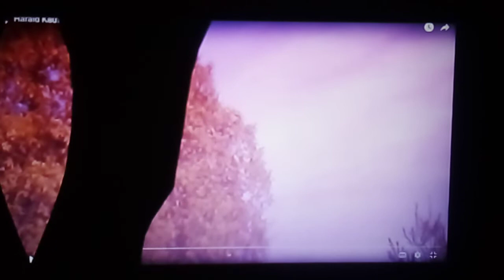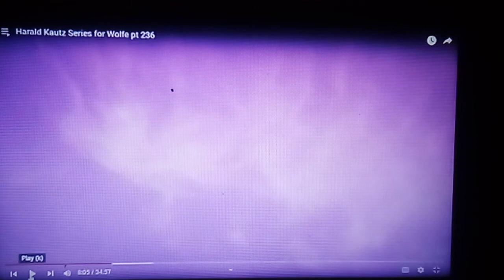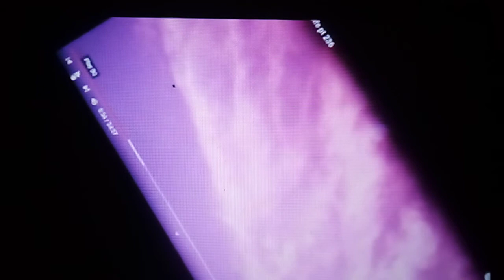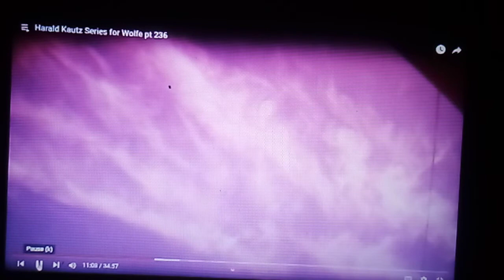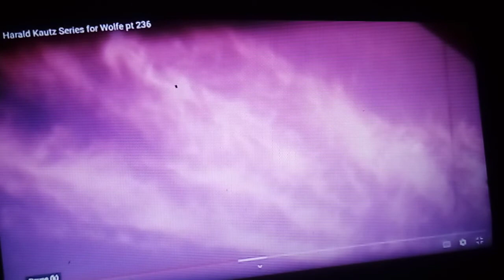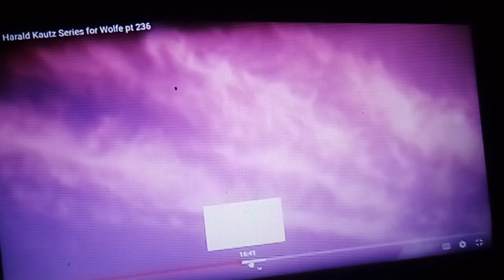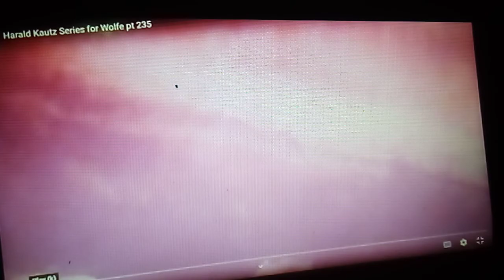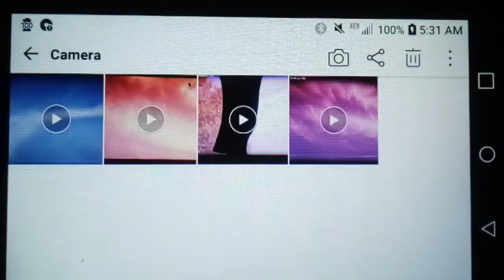February 4, 2022(3)